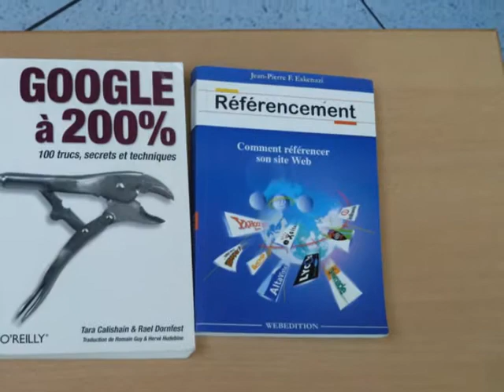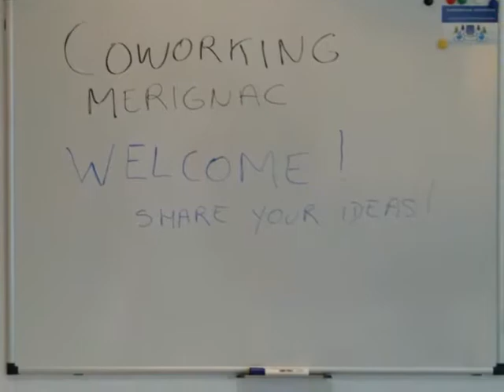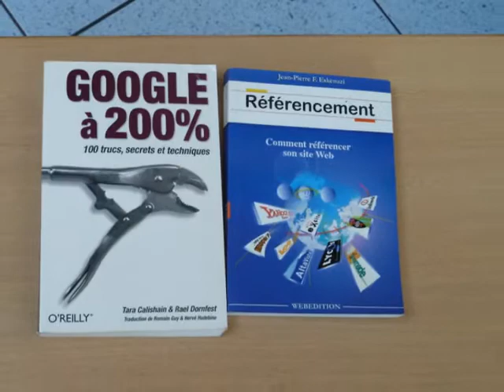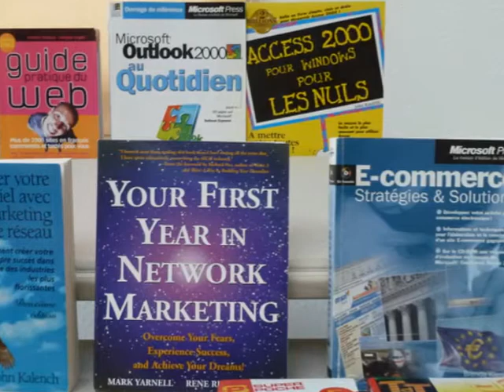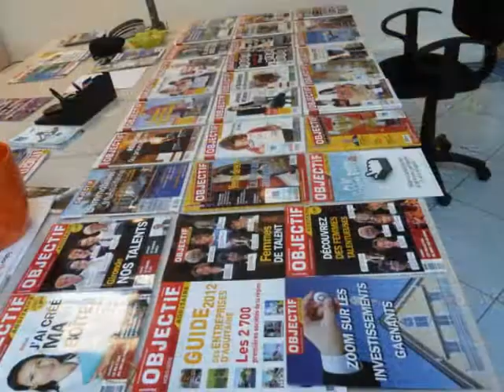Coworking Merignac Bordeaux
Coworking Merignac
2012
AQUI WORK CENTER

Bonjour
Salles pour conférence, Réunion, Formation pour la Rentrée  Septembre 2012

AQUI WORK CENTER  met à votre disposition 2 salles de formation dans un ensemble professionnel et convivial aux portes de Bordeaux à Mérignac accessible en voiture, Bus et proche Tram :

Salle 1 : 90€ HT/jour    pour maximum 4 à 6 stagiaires
Salle 2 : 110 € HT/jour pour maximum 10 à 18 stagiaires
Ces deux salles sont éclairées par la LUMIÈRE DU JOUR, aux 1 salles en rez de chaussée et la grande salle à l'étage d'un immeuble récent.
Réservation possible le soir : présentation produit, pour réunion de copropriété notamment

Possibilité de location de l'espace total en Rez de chaussée pour conférences, présentations produits, Cocktails, Vernissage, ou autres.

L'espace Total Rez de chaussée soit plus de 140 m²
Espace très lumineux, éclairée par la lumière du jour, grand baies Vitrées, et éclairage zénithal.
L'ensemble pouvant accueillir  40 à 80 personnes assises et 80 à 120 personnes debout

Possibilité de location le soir, le samedi ou dimanche pour formations ou réunions professionnelles ou associatives.

Mais également bureaux à la carte : 10€ HT/demi journée ou 15€ HT/journée pour réception d'une ou deux personnes.

Les salles sont équipées d'un paperboard ou d'un tableau blanc. Accès gratuit wifi formateur.
Les stagiaires bénéficient d'un accueil par nos hôtesses et d'un coin détente avec distributeur payant de boissons chaudes et froides.
En option : vidéoprojecteur, petits déjeuners personnalisés ou café d'accueil, boissons, duplication de vos supports.
Restaurants autour du centre de Mérignac Capeyron : Restaurant traditionnels, et gastronomique, ou à emporter à moins de 10€.

Des accords privilégiés ont été passés avec un nouveau service de plats à Emporter : Mission Cooking établis aussi à Mérignac, pour permettre aux stagiaires et formateurs de se restaurer à moins de 12€ le repas complet.

Accessible facilement par : Ligne bus liaison avec le Tram de Mérignac Centre ou, voiture (a 5 mn de la rocade et de l'aéroport